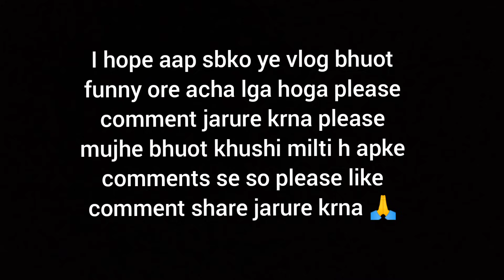Diwali par mujhe mara thappad😥 😞vlog20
Instagram I'd.  👉@rahul_luv_star

Facebook I'd. 👉 Rahul Sharma